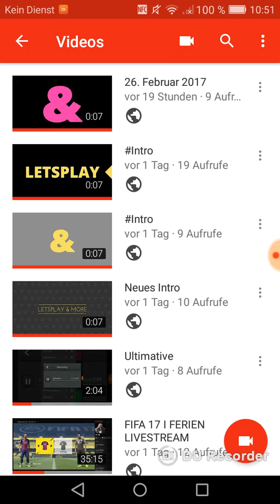Gewinner Intro von Intro Abstimmung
Danke für die netten Kommentare